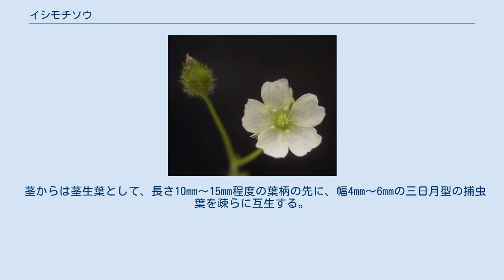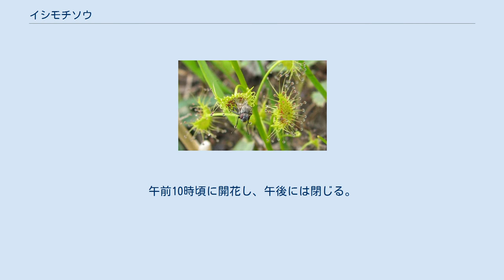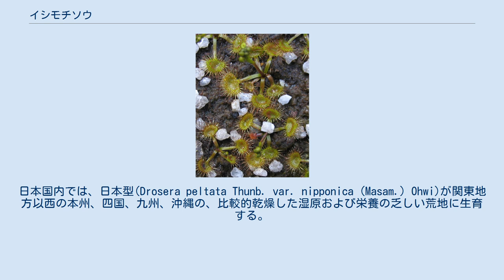イシモチソウ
イシモチソウ（石持草、学名：Drosera peltata Thunb.）はモウセンゴケ科モウセンゴケ属の食虫植物。
茎生葉には粘液滴がつき、これで小石を粘りつけて持ち上げることができるとして和名がある。
また茎生葉が三日月形～楯形であり、学名および英名の由来となっている（いずれも「楯」を意味するラテン語: pelta、英語: shield より）。
 地中に5mm～6mm程度の塊根を持ち、春先に根生葉から茎を直立させ、高さ10cm～30cm程度となる。
 茎からは茎生葉として、長さ10mm～15mm程度の葉柄の先に、幅4mm～6mmの三日月型の捕虫葉を疎らに互生する。
同属のモウセンゴケ等と同様に、葉身または葉縁から生える長い腺毛の先端の粘液滴で昆虫等の小動物を粘りつけ、傾性運動により包み込んで捕獲し、粘液に含まれる消化酵素にて分解、吸収して養分とする。
 花季は5月～6月で、茎の上部または頂部に総状花序として2個～10個の白色の花をつける。
花弁は6mm～8mm程度、花弁は5枚で広倒卵形。
午前10時頃に開花し、午後には閉じる。
花期には根生草が枯れる。
 花が終わった後、広楕円形の種子を持つ球形の蒴果をつけ、夏以後は塊根による休眠に入る。
 本種はオーストラリアおよびニュージーランドから、熱帯および温帯アジアに広く分布する。
日本国内では、日本型(Drosera peltata Thunb. var. nipponica (Masam.) Ohwi)が関東地方以西の本州、四国、九州、沖縄の、比較的乾燥した湿原および栄養の乏しい荒地に生育する。
 園芸目的で栽培される。
 ^ Drosera peltata The IUCN Red List of Threatened Species ^ イシモチソウ(pdf) 愛知県レッドデータブック ^ 久志博信『「山野草の名前」1000がよくわかる図鑑』主婦と生活社、2010年、18ページ、ISBN 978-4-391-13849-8